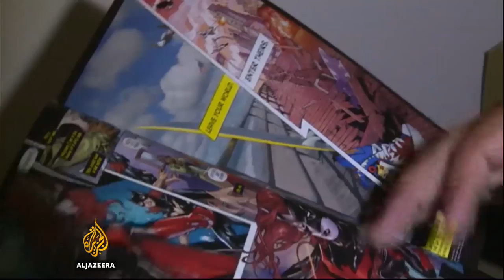Indonesian comic artist draws Muslim controversy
Basuki "Ahok" Tjahaja Purnama, Jakarta's first Christian governor in 50 years, will face his opponent in a tightly contested run-off vote on Wednesday.

The man widely known as Ahok, who had been tipped to win, has seen his support erode after he was accused of blasphemy against Islam.

A comic strip has now been dragged into the issue after an Indonesian artist included a reference to a Quranic verse, used by hardliners and political opponents to discredit Ahok, in his work.

Al Jazeera's Florence Looi reports.